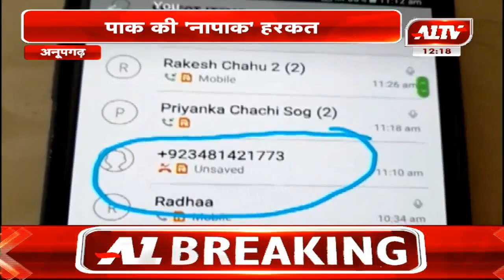अनूपगढ़ : पाक की 'नापाक' हरकत